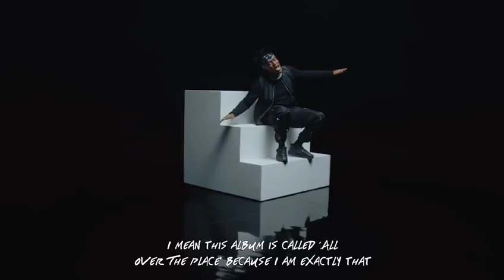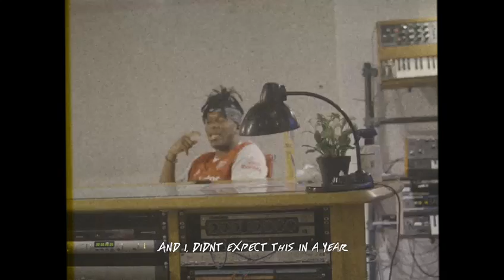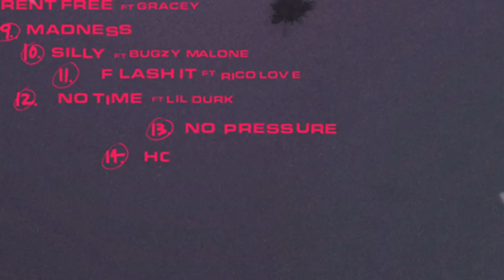KSI – All Over The Place Album Trailer